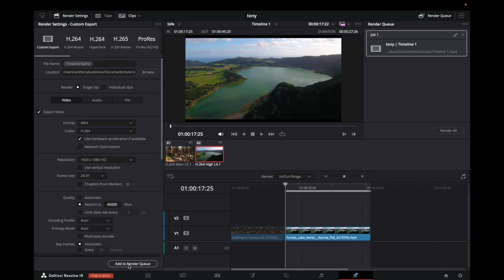DR19 - How To Export Part Of The Timeline